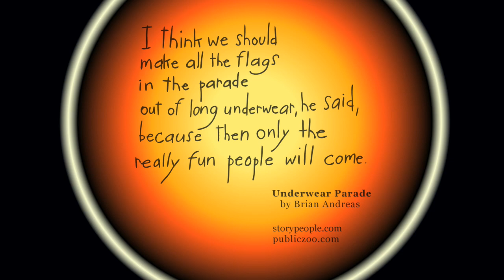Underwear Parade - a StoryPeople animation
Fun people aren't so hard to find, but it helps to offer them treats.  They won't come out for any old thing.  For starters, you might try long underwear ...

From the story by Brian Andreas, artist, writer and creator of StoryPeople.

Animated by Cris Hamilton.